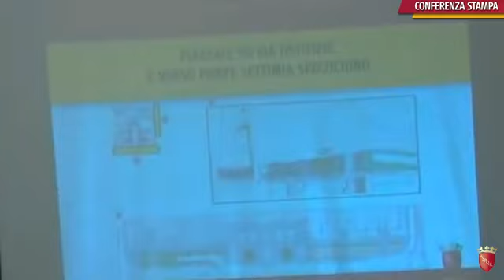Ex mercati generali, Raggi: progetto piacerà ai romani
Fumata bianca. La giunta Raggi ha firmato la delibera sulla riqualificazione degli ex Mercati Generali. Era nel cassetto dall'inizio dell'amministrazione pentastellata ed aveva rappresentato anche un duro terreno di scontro istituzionale, tutto interno al M5s, tale da portare alle dimissioni da presidente dell'VIII municipio Paolo Pace. Con la firma dell'atto quella pagina viene definitivamente archiviata e "15 anni dopo – sottolinea in conferenza stampa la sindaca Raggi – ridiamo vita ad un pezzo di città".